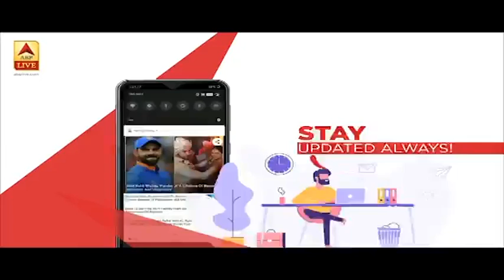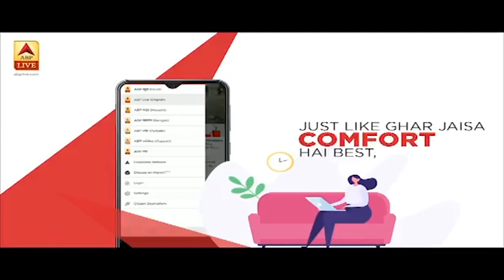Shaheen Bagh में अब भी एक साइड का रोड खोलने को राजी नहीं हैं प्रदर्शनकारी | ABP News Hindi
Shaheen Bagh में प्रदर्शन कर रहे प्रदर्शनकारियों ने एक साइड की रोड खोलने को लेकर कहा कि वो अब भी एक का रोड खोलने को राजी नहीं है. बता दें कि सुप्रीम कोर्ट के द्वारा नियुक्त वार्ताकार लगातार शाहीन बाग के लोगों से बातचीत कर रहे हैं.